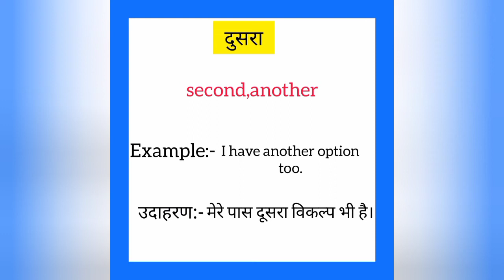Dusra ko english mein kya kahate hain | दुसरा को इंग्लिश में क्या कहते हैं |Another meaning in hindi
Dusra ko English me kya kahate hain
Dusra को इंग्लिश में क्या कहते है

दुसरा को इंग्लिश में another कहते हैं
Dusra ko English mein another kahate hain